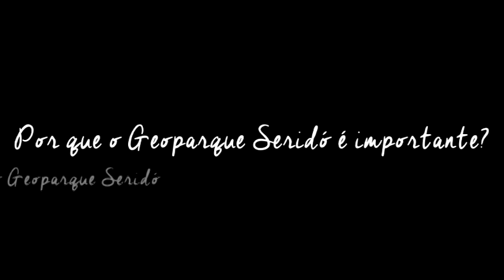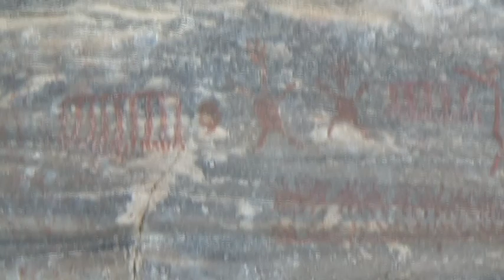Porque o Geoparque Seridó é Importante? descubra!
PORQUE O GEOPARQUE SERIDÓ É IMPORTANTE? Na visão dos atores do Geoparque - vídeo com pessoas importantes que fazem a realidade desse território potiguar.